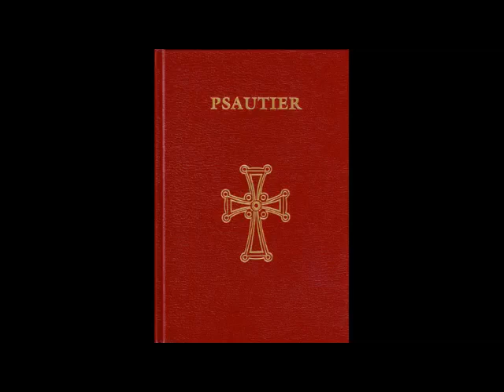Psaume 8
Lecture des psaumes par Frédéric Tavernier-Vellas selon la traduction du Psautier des Septante du Monastère Orthodoxe de Cantauque.
Monastère orthodoxe de Cantauque
Domaine de Cantauque
11250 Villebazy